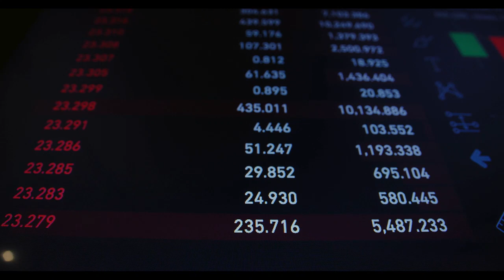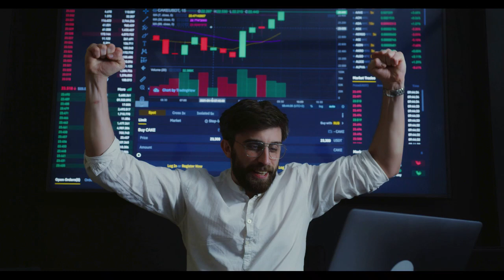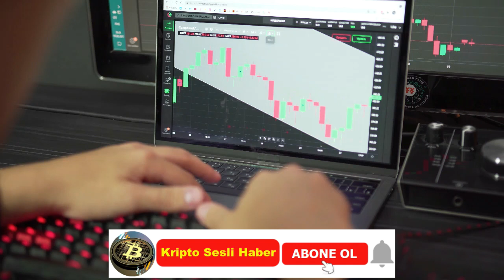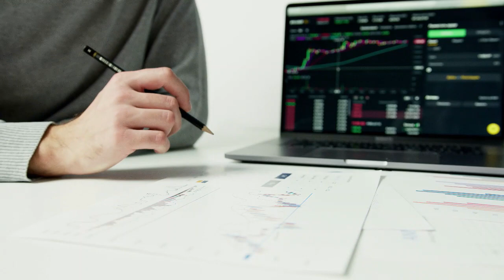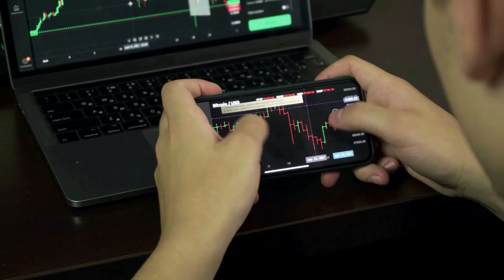Kripto Sesli Haber | Solana Meme Coin'leri, BONK, POPCAT, CHIPI, %70'in Üzerinde Düştü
Solana Meme Coin'leri Aralık Çılgınlığı Sonrası %70'in Üzerinde Düştü
Gerçeklik kontrolleri yatırımcıların yüzüne bakarken Solana meme coin'lerinin heyecanı azaldı.

Crypto News Flash'ın özel izni ile yayınlanmıştır orijinal metni okumak için bağlantıyı tıklayın
( Haberler, Piyasa değeri, Kripto Al, Ticaret Rehberi )
BONK gibi popüler meme coinlerinin şöhret kazanmasına yardımcı olan Solana'nın etkisi izleniyor.
Solana ağındaki meme coin'leri çevreleyen coşku, son zamanların favorisi Bonk'un (BONK) Aralık ayındaki zirvelerinden %70'in üzerinde dik bir düşüş yaşamasıyla dengelenmiş gibi görünüyor. Analistler bu gerilemeyi Solana'nın daha geniş fiyat düzeltmesine bağlıyor, bu da SOL tokenlarına yönelik talep kaybına ve bunun ardından Solana blockchain üzerinde oluşturulan tokenlara yönelik yansımalara yol açıyor.
Bonk'un Düşüşü ve Yatırımcı İkilemi,
Şu anda piyasa değerine göre üçüncü en büyük meme koini olan Bonk, topluluk desteği eksikliği ve analistler arasında azalan iyimserlik ile boğuşuyor. İlk yatırımcıları kısa sürede milyonerlere dönüştüren kripto para şu anda düşük performans gösteriyor ve yatırımcıların seçimlerini sorgulamasına neden oluyor. Bu gerileme, Bonk'un benzeri görülmemiş başarı dalgasını önceki aylarda en yüksek fiyat noktasında yaşayanlar için özellikle cesaret kırıcı.
Son verilere göre Bonk, son 24 saatte %1,5 düşüşle 0,00001066 $ seviyesinde işlem görüyor. Analistler, kripto paranın mevcut destek seviyesini aşabileceği ve potansiyel olarak daha da düşebileceği yönündeki endişelerini dile getiriyor. Bununla birlikte, potansiyel bir yeniden canlanma öngören bazı analistler arasında hâlâ bir umut ışığı var; 2024 tahminleri ise 0,00007524 dolara kadar bir artışa işaret ediyor.
Özellikle Bonk, Solana'da yaşanan son piyasa gerilemesinin tek kurbanı değil. Şapka takan bir köpeğin yer aldığı bilinen Dogwifhat, ilk sahiplerine sermayelerinde %10.000'in üzerinde getiri sağlayarak başlangıçta önemli bir heyecan yarattıktan sonra %80'lik bir düşüşe tanık oldu.
Ek olarak, her ikisi de kedi temalı olan popcat (POPCAT) ve chipi (CHIPI) gibi daha az bilinen tokenlar, ömür boyu zirvelerinden %90'ın üzerinde düşüş yaşadı. Önemli kayıplara rağmen topluluklar hâlâ potansiyel bir canlanma umudu taşıyor.
Solana'nın Aralık Patlaması,
Solana'nın ekosistemi Aralık ayında, meme coin Bonk'un etkileyici yükselişi ve ardından Binance ve Coinbase gibi büyük borsalarda listelenmesiyle belirgin bir artış yaşadı. Binance, 15 Aralık'ta, kullanıcılara kripto varlık satın alma veya satma konusunda kolay bir araç sağlayan Bonk'un Binance Convert hizmetine eklendiğini duyurdu.
Ancak ay ilerledikçe bu heyecan azalmaya başladı ve bu da kar alımına ve sermayenin diğer blockchainlerdeki fırsatlara kaymasına yol açtı. Değerlemelerdeki hızlı artış, ivme kazanmaya çalışan yeni lansmanlarla birleştiğinde Solana merkezli meme coinlerindeki düşüşe katkıda bulundu. Bu faaliyetler, Solana'nın Saga telefon fiyatlarının 5.000 doların üzerine çıkması ve SOL piyasa değerinin diğer büyük tokenleri aşmasıyla ağa olan ilginin yaygınlaşmasına neden oldu.
Solana, yatırımcıların portföyünde güçlü bir rakip olarak ortaya çıktı ve yedi günlük bazda işlem hacimleri ve ağ ücretlerinde Ethereum'u geride bıraktı.
Blockchain, hızlı işlemleri, düşük ücretleri ve çok sayıda meme coin ihracı ile dikkat çekti. SOL token fiyatları Kasım başında 38 dolardan Aralık başında neredeyse 120 dolara yükseldi. Şu anda SOL, son 24 saatte %0,75'lik bir düşüşü yansıtarak 94,08 dolardan işlem görüyor . Ethereum yarışmacısının piyasa değeri 40,6 milyar dolar seviyesinde bulunuyor ve işlem hacmi %73,2 artışla 3,6 milyara yükseldi.
solana, solcoin, kripto paralar ile ilgili, son dakika haberleri, analizleri, yorumları bu kanalda bulabilirsiniz,
solana haberleri, solana son dakika haberi, solana nereden alınır, solana analiz